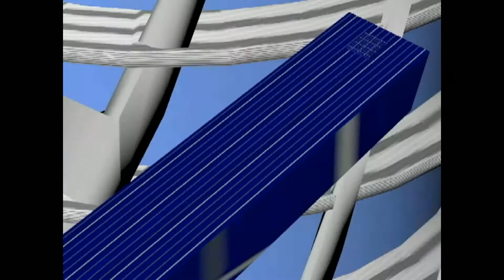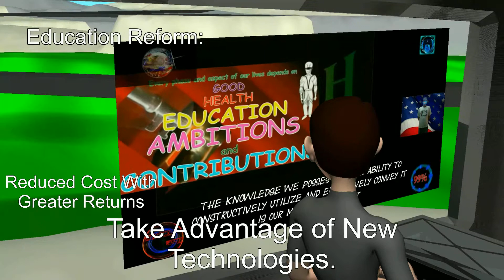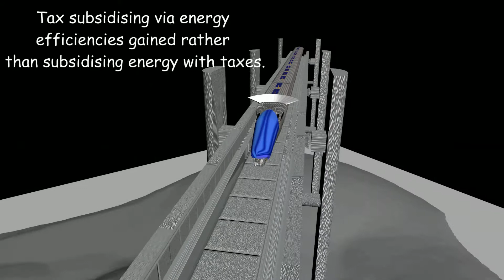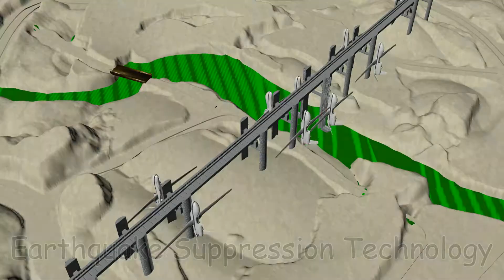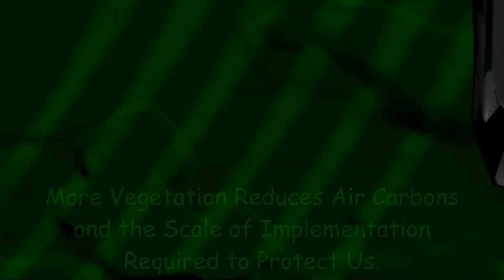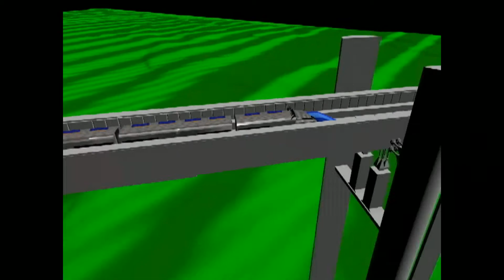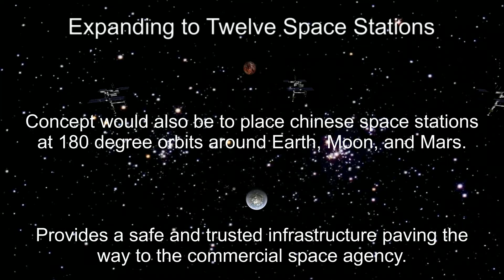Erik D. Blair Presidential Campaign Video: Basic Vision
Our latest Video, Basic Vision. This video conveys, if seen through, what my plan will achieve. Now we just have to make it happen.